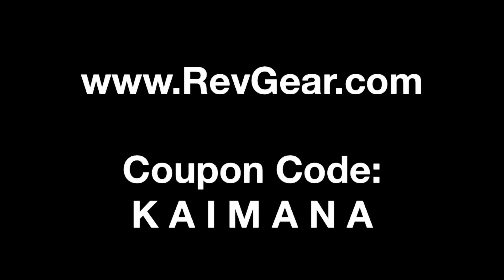Dutch Kickboxing Combinations!!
Dutch Kickboxing Combinations!! By @KaimanaKane